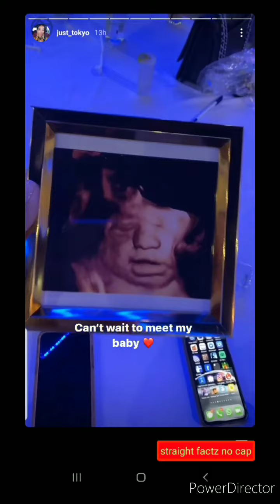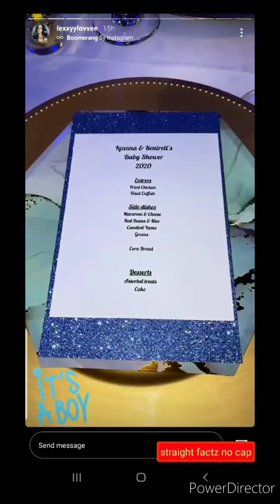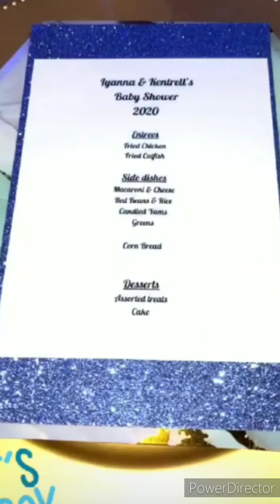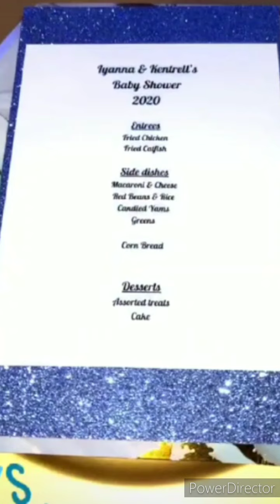YaYa Mayweather BABY Shower